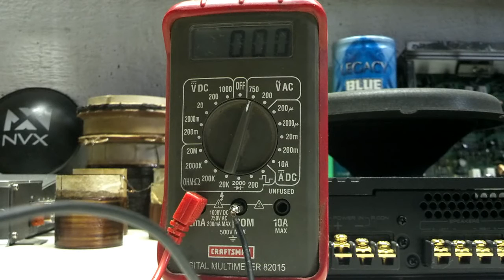Caution High Voltage !! Subwoofer Generator Powering a AC Motor !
Caution High Voltage !! Subwoofer Generator Powering a AC Motor ! Check out how much Voltage the sub can make !!
Do Not try this at Home if you are not 100% sure what you are doing ~! High Voltage/ enough amps can hurt or Kill you ! output is Alternating current , using a CPU power supply to run a sony 4 channel amplifier , the rear channels are bridged to a crossfire c3 12'' subwoofer wired series in a sealed box with the center divider removed and using the air pressure to move another crossfire C3 12'' subwoofer to make voltage to supply the AC motor ! i try many different frequency's and show the input , and output voltages with my digital multi meter .  this is video #10 in my science and energy playlist series , stay tuned for more videos , like subscribe and share ! thanks for watching ! if you have any ideas or projects you would like to see tested please comment on this video and ill do my best to make it happen .